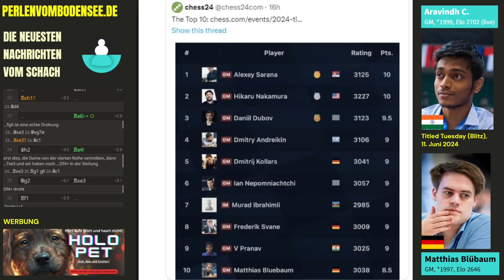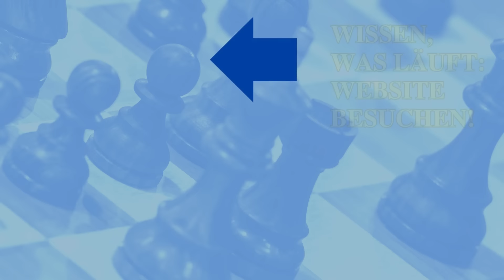Indische 2700er austricksen || Titled Tuesday: Aravindh Chithambaram vs. Matthias Blübaum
Im Blitz kannst du dir manchmal Sachen erlauben, die in einer Turnierpartie nicht gehen würden. Aber wenn der Gegner wenig Zeit hat... Wir sehen Matthias Blübaums kalkuliertes Zocken gegen den indischen Großmeister Aravindh Chithambaram aus dem Titled Tuesday.

00:00 Du bist dran!
00:48 Blübaum, Kollars, Svane - Blitzbären!
01:10 Wieder ein 2700er aus Indien
04:10 Die Partie: Aravindh vs. Matthias Blübaum

🐈🐹🐕 Das HoloPet ist eine Erfindung. Holografische Haustiere gibt es noch nicht. Real ist die Aufmerksamkeit, die sich mit Werbung in Perlen-Videos oder auf der Website erzeugen lässt. Mehr Infos dazu findest Du hier